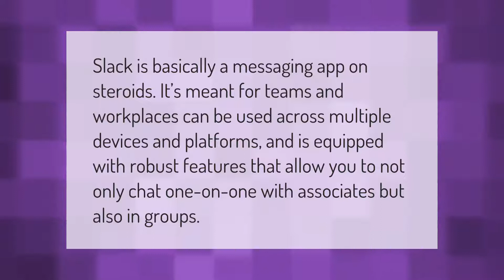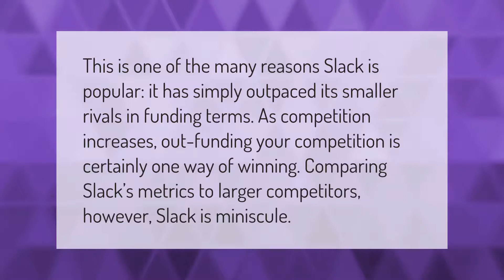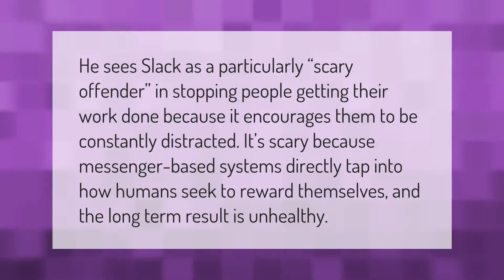What is slack app used for?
00:00 - What is slack app used for?
00:35 - Why is slack so popular?
01:06 - Does Microsoft own slack?
01:37 - Why slack is bad?
02:08 - Can your boss read your slack messages?

Laura S. Harris (2021, January 14.) What is slack app used for?
    AskAbout.video/articles/What-is-slack-app-used-for-210506